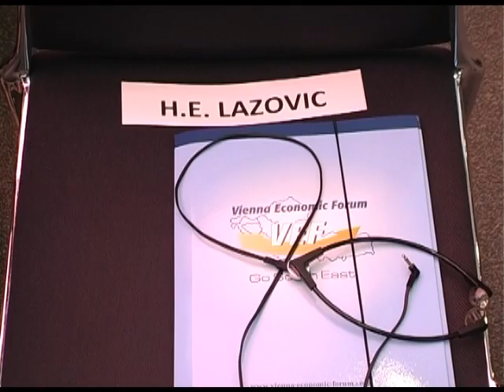Vujica Lazović Beč